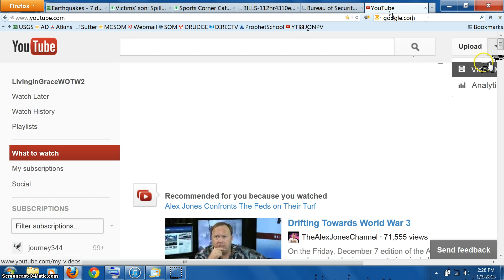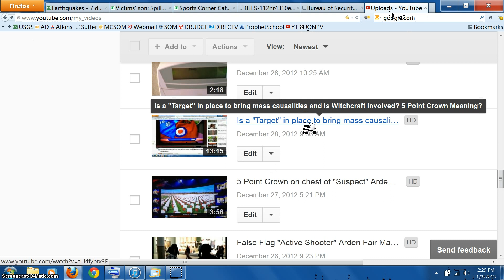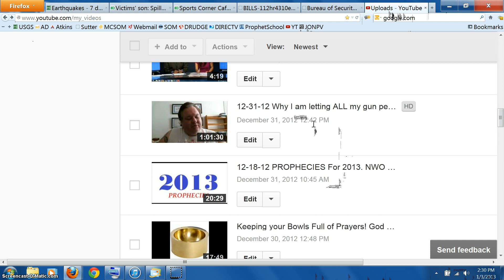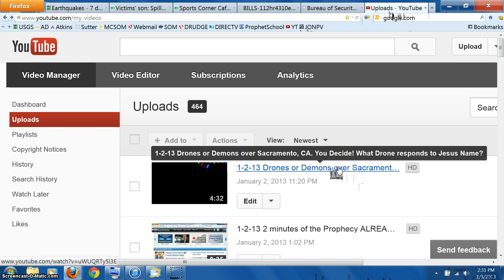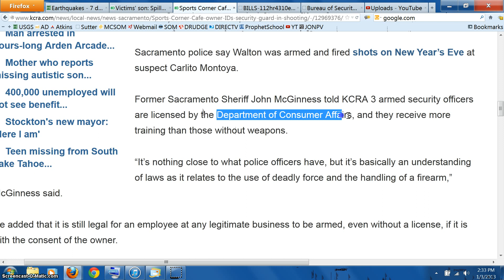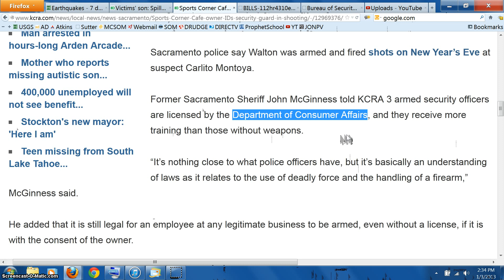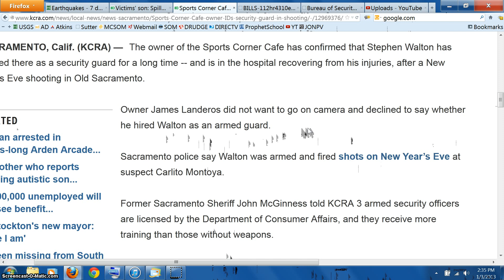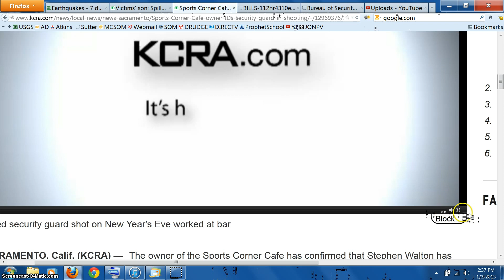1-3-12 Satan is launching the BIGGEST attack on this world in History, using the Government & Demons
Please know this, the ONLY side I am taking is the side of my Lord and Savior Jesus Christ, they ALL were victims that night and I pray for ALL involved. It is Satan running a Demonic Evil NWO Government that is encouraging these types of events all over the Nation. Their ultimate goal is total control of you and there is only one way out and that is through Jesus Christ and His Redeeming Salvation Plan. 2013 will be the year we see the Antichrist begin his PUBLIC rise to power and many will be killed :-( there is NO stopping it, there is only escaping it and the only escape is Jesus Christ I pray he opens your eyes as these events begin to increase and occur DAILY! Amen.